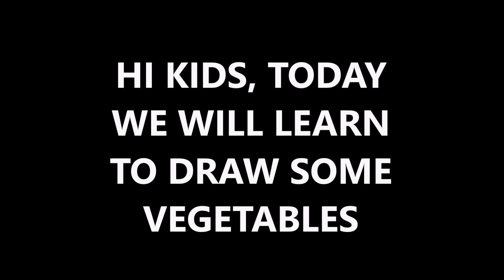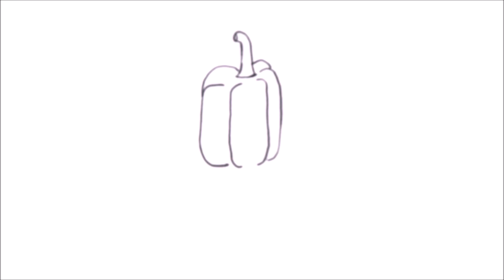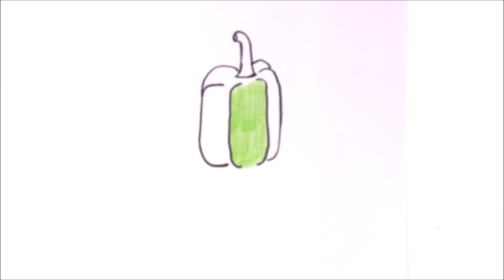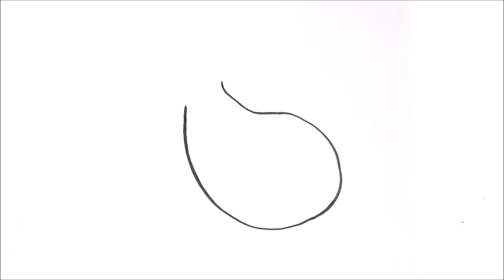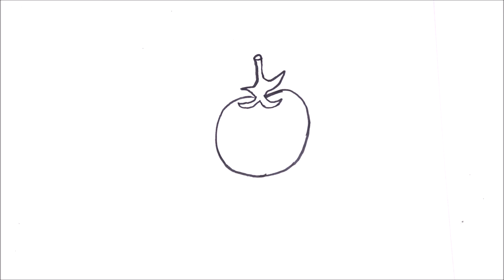Vegetables Drawing Video for Kids, Draw Tomato, Carrot, Chilli, Pumpkin, Eggplant, Easy Drawing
Learn to draw vegetables by watching the videos. You can draw vegetables step by step looking at my videos. We will also fill colours in our drawings. Learn to draw Tomato, Carrot, Chilli, Pumpkin and Brinjal.

Vegetables Drawing Video For Kids, How to Draw Tomato, Carrot, Chilli, Pumpkin, Eggplant,  Easy Drawing Tutorial for Kids

Vegetables Drawing | How to Draw Vegetables in step by step manner.

vegetables drawing and colouring for kids,
बच्चों के लिए सब्जियां ड्राइंग और रंग,
բանջարեղենի նկարչություն և գունավորում երեխաների համար,
menggambar dan mewarnai sayuran untuk anak-anak,
desen și colorat legume pentru copii,
desenho e coloração de vegetais para crianças,
বাচ্চাদের জন্য সবজি আঁকা এবং রঙ করা,
рисование и раскрашивание овощей для детей,
zöldség rajz és színezés gyerekeknek,
disegno e colorazione di verdure per bambini,
子供のための野菜の描画とぬりえ,
아이들을 위한 채소 그리기 및 색칠하기,
малюнак і размалёўка гародніны для дзяцей,
рисуване и оцветяване на зеленчуци за деца,
Dibujo y coloración de verduras para niñas,
risanje in barvanje zelenjave za otroke,
kreslenie a vyfarbovanie zeleniny pre deti,
ළමුන් සඳහා එළවළු ඇඳීම සහ වර්ණ ගැන්වීම,
цртање и бојење поврћа за децу,
为孩子们画蔬菜和着色,
crtanje i bojanje povrća za djecu,
kreslení a barvení zeleniny pro děti,
grøntsagstegning og farvelægning til børn,
groenten tekenen en kleuren voor kinderen,
daržovių piešimas ir dažymas vaikams,
dārzeņu zīmēšana un krāsošana bērniem,
legumina trahens et fuco pro haedos,
grönsaker rita och färglägga för barn,
குழந்தைகளுக்கான காய்கறிகள் வரைதல் மற்றும் வண்ணம் தீட்டுதல்,
పిల్లల కోసం కూరగాయలు డ్రాయింగ్ మరియు కలరింగ్,
การวาดภาพและระบายสีผักสำหรับเด็ก,
çocuklar için sebze çizimi ve boyaması,
بچوں کے لیے سبزیوں کی ڈرائنگ اور رنگ کاری,
കുട്ടികൾക്കുള്ള പച്ചക്കറികൾ ഡ്രോയിംഗും കളറിംഗും,
melukis dan mewarna sayur-sayuran untuk kanak-kanak,
pagguhit at pangkulay ng mga gulay para sa mga bata,
vihannesten piirustus ja väritys lapsille,
dessin et coloriage de légumes pour les enfants,
ბოსტნეულის ხატვა და შეღებვა ბავშვებისთვის,
Gemüse zeichnen und ausmalen für Kinder,
ζωγραφική και χρωματισμός λαχανικών για παιδιά,
grønnsaker tegning og fargelegging for barn,
vẽ và tô màu rau củ cho bé,
मुलांसाठी भाज्या रेखाटणे आणि रंग देणे,

simple drawings,
simple drawings for kids,
draw cartoon,
easy drawings,
easy drawing,
drawing art,
drawing classes
drawing and coloring,
draw,
Drawings,
colouring videos,
drawing videos,

चित्र बनाना सीखें,
कार्टून कैसे बनाएं,
कार्टून बनाना सीखें,
सरल ड्राइंग बच्चों के लिए,
सरल ड्राइंग बनाना सीखें,
ड्राइंग कैसे बनायें,
कलर कैसे भरें,
चित्रकारी करना सीखें,